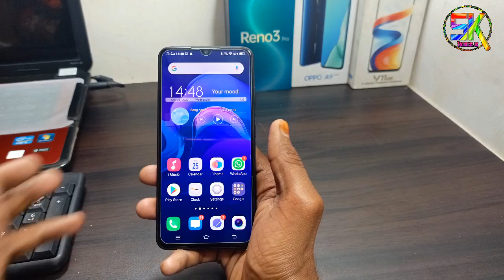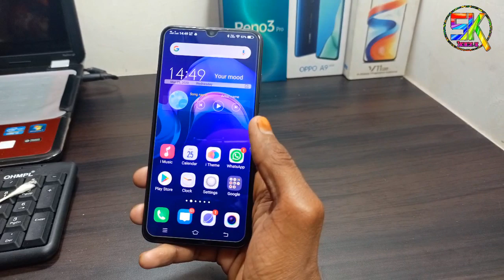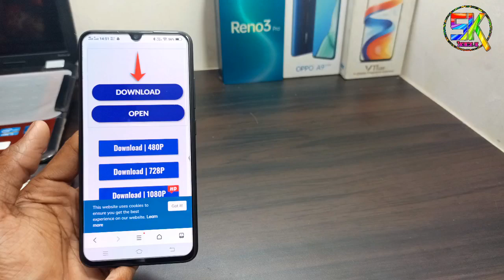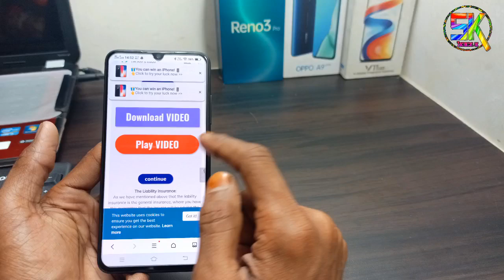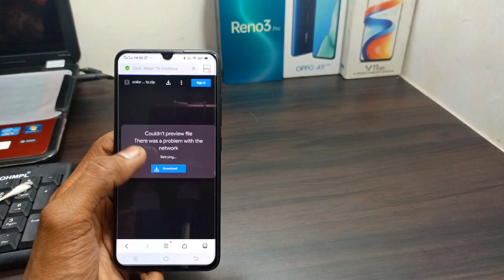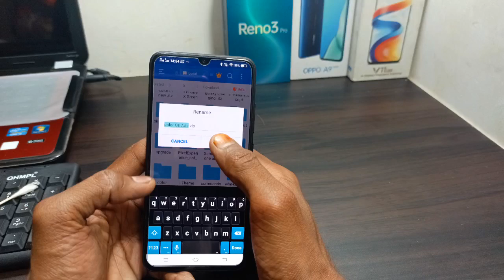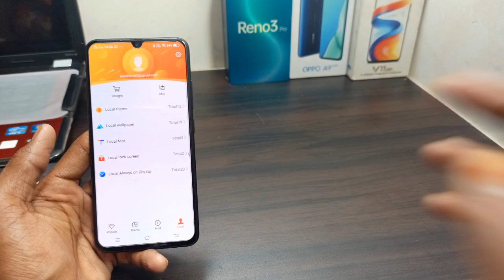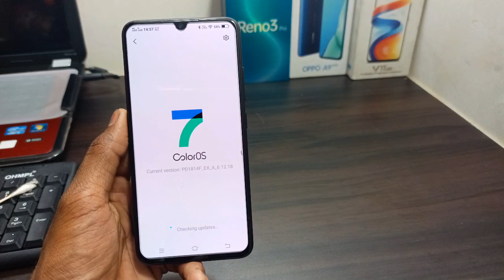Color Os 7 style install on any vivo mobile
Topic

Dosto tachnical sk
Channel me aapka swagat hai

Aap apne kisi bhi vivo ke phone ko
ColorOS 7 ke jesa kese bana sakte ho

Kese apne vivo phone me coloros 7 install kar sakte hai

ColorOS 7 file link

File Manager link